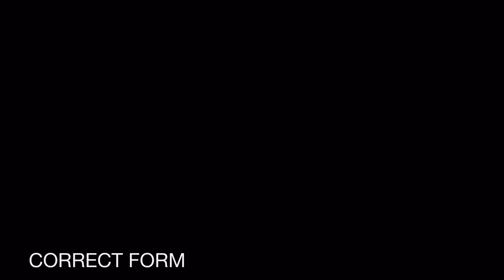CHS Freshman Orientation 2016: PE Form